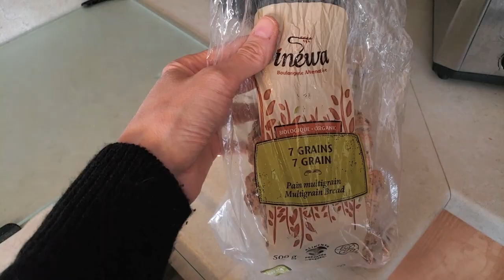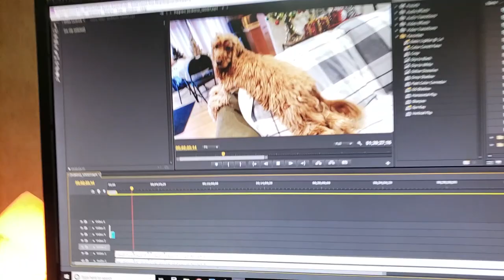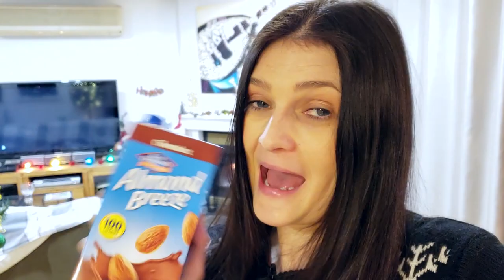Christmas Coffee Mugs Haul + Mad Libs 🎄🎁🎅 VLOGMAS 2019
It’s Vlogmas day! I went shopping for Christmas Coffee Mugs at Walmart and played Mad Libs with David.